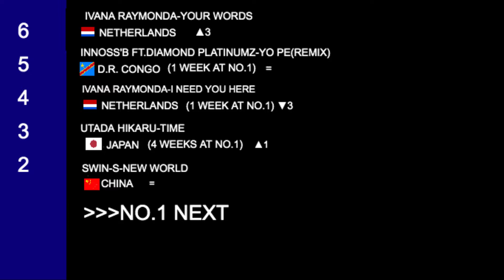The International Chart 3rd-9th August 2020